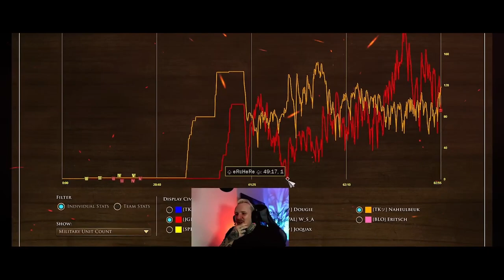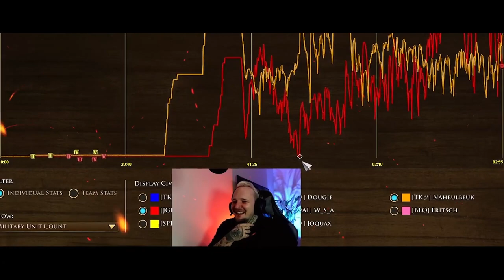OFFICIAL TITANS CLASH TRAILER!!!!!!!!!!!!!!!!!!!!!